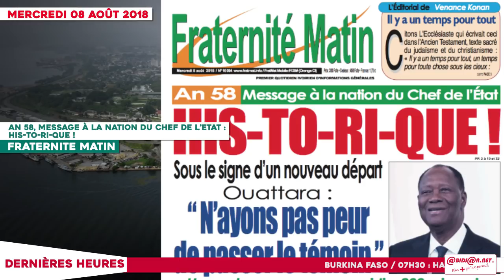Le Titrologue du 08 Août 2018 : Réconciliation, CEI, Présidentielle, Bédié fait plier enfin Ado